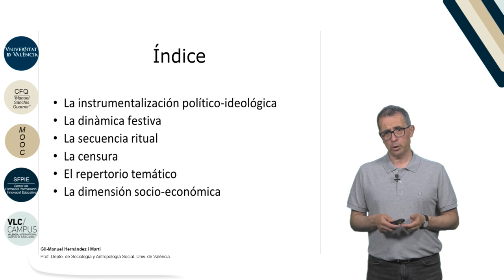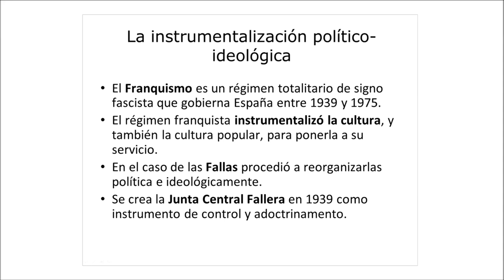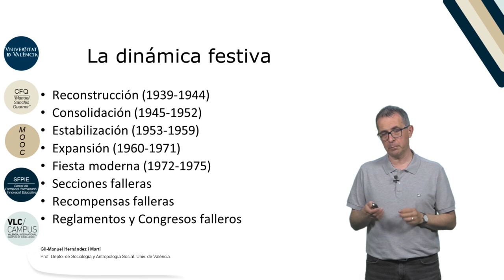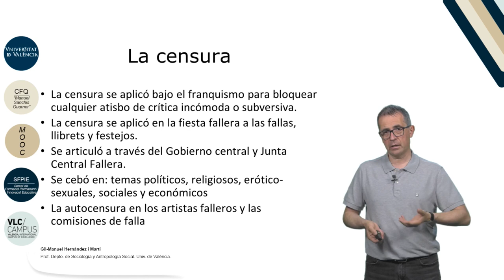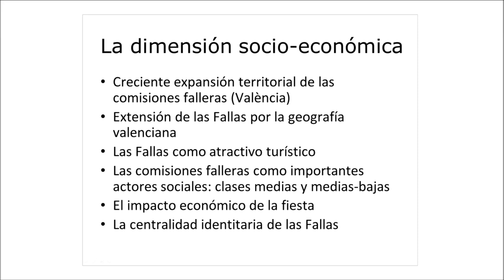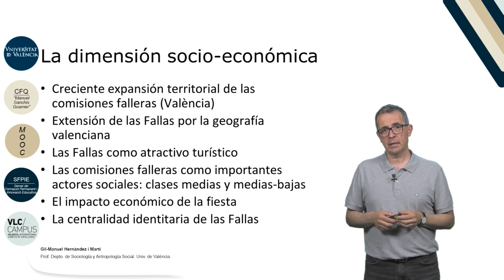1.4. Las Fallas del Franquismo